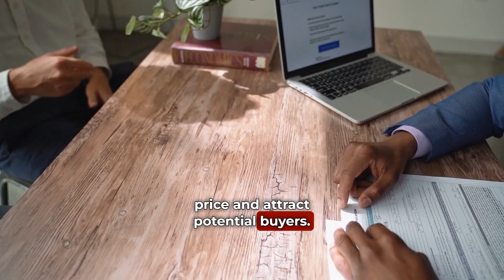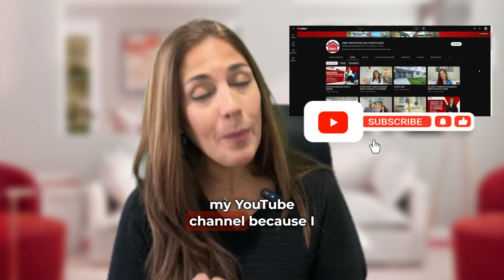Vende tu propiedad exitosamente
En un nuevo episodio de nuestro podcast, exploraremos las claves fundamentales para que tu experiencia de venta sea un rotundo éxito. Desde estrategias de mercado hasta consejos prácticos, te guiaremos en cada paso del emocionante viaje de vender tu hogar.

¡Activa tus notificaciones y mantente atento a nuestros Podcast semanales! HMP Academy, nuestro espacio para impulsar el aprendizaje de la industria en Bienes Raíces.🛎

Sigue a nuestra CEO Helga M. Piñeiro a través de Instagram y entérate de las tendencias en el mercado de Bienes Raíces 📲